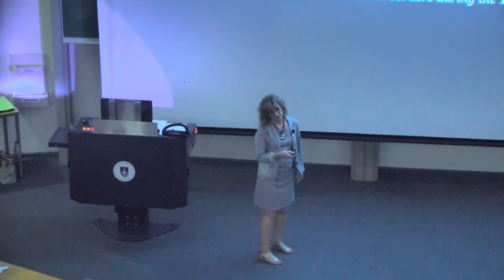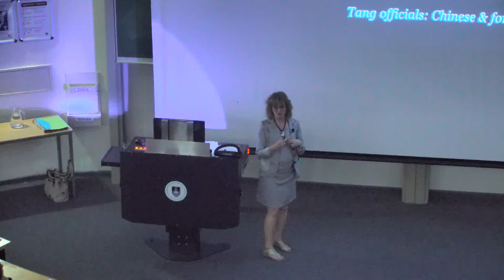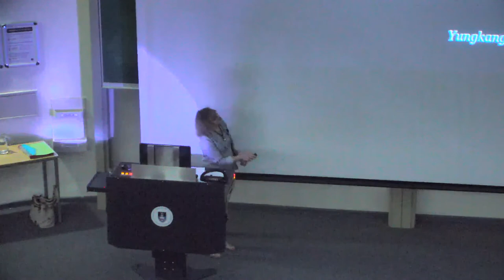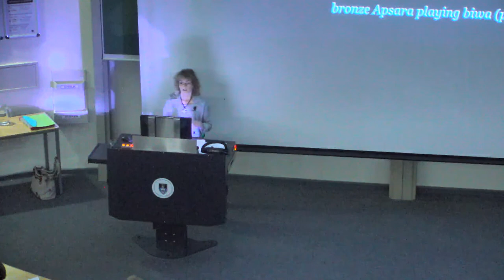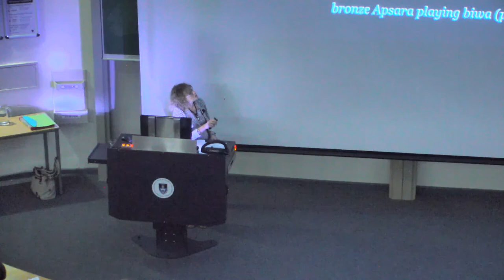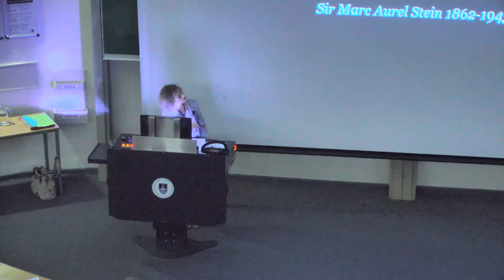The silk road 1